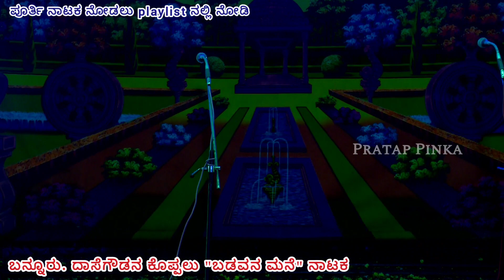seen 18 Badavana Mane Samajika Nataka ಬಡವನ ಮನೆ ನಾಟಕ Kannada Comedy